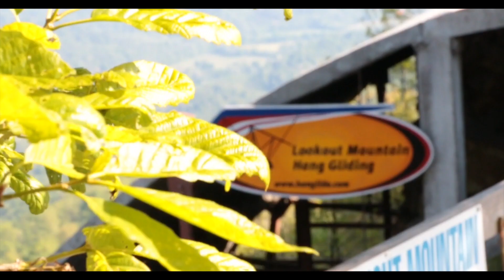Joelle Leguizamon Tandem Hang Gliding Lookout Mountain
This video is about Joelle Leguizamon Tandem Hang Gliding Lookout Mountain